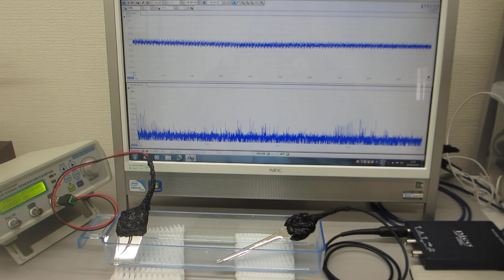超音波伝搬特性テスト（超音波システム研究所）